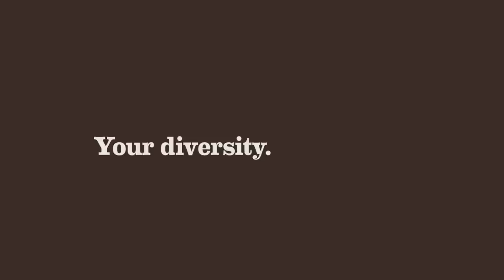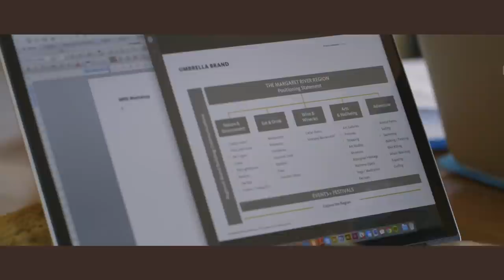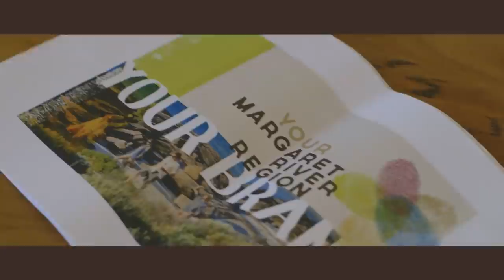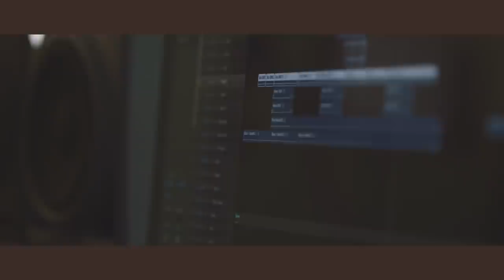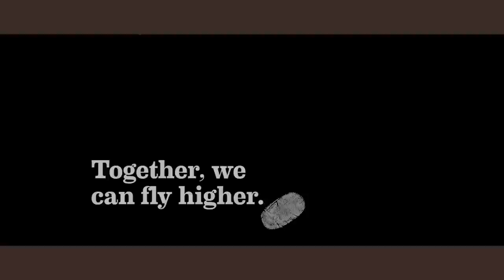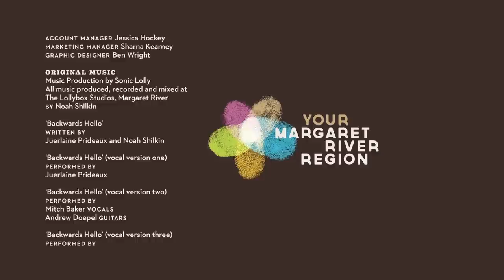Your Margaret River Region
Brand Launch. 1st July 2015.